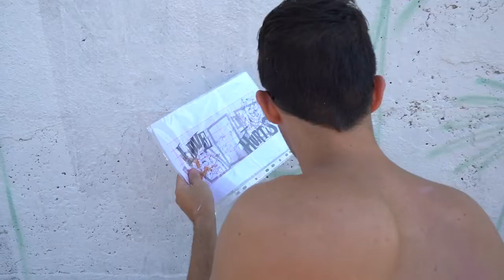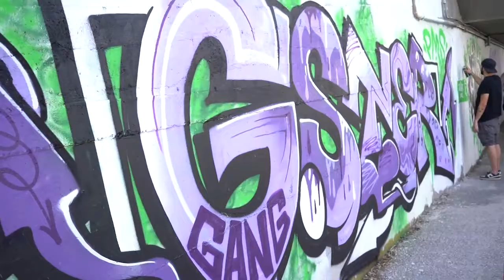JAM MARINA DI MONTEMARCIANO 2021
Line up artisti